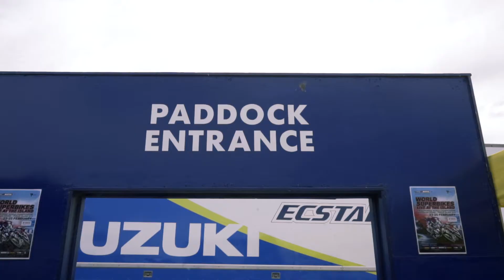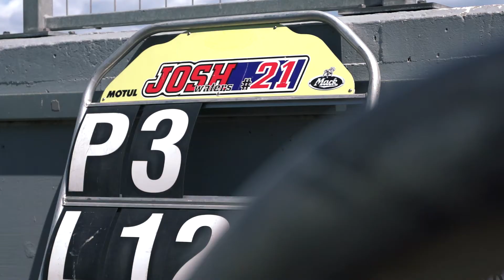Josh Waters clinches the 2017 ASBK Superbike title on the all-new Suzuki GSX-R1000R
Team Suzuki ECSTAR Australia and Josh Waters have won the 2017 Australian Superbike Championship (ASBK) in convincing fashion during the weekend’s seventh and final round of the season at the Phillip Island Grand Prix Circuit in Victoria.

After qualifying third on Saturday with a scorching 1m32.740s lap-time, Waters piloted the brand new GSX-R1000R to victory in race one and took charge of the points lead in the process. His winning margin of 3.759s enabled him to stretch a 13-point margin at the top of the points table with just one race remaining on Sunday afternoon and in front of a live television audience.

That advantage saw Waters start race two in ‘championship mode’ of sorts, understanding what it would take to seal the crown in glorious afternoon sunshine at the world-famous 4.445km circuit. He led lap one but soon settled into a rhythm as the 12-lap duration ticked down, eventually crossing the stripe in fifth position to cement the number one plate.

It was a special victory for Waters in what was his first full season of ASBK since winning with Team Suzuki in 2012. His first-career championship was won way back in 2009 as a rookie and once again equipped with GSX-R machinery.

“It’s an unbelievable feeling to win another ASBK title in my first year with Team Suzuki ECSTAR Australia and also with the new GSX-R1000R,” Waters said. “At one stage we were near 60 points down, so to turn that around and even be in the position to challenge for the championship at the last round was an achievement for everyone. It’s just unbelievable - I still can’t believe it!

“The championship is that tough at the moment, so this is pretty special. The aim was to win race one and then in race two I knew what I had to do, but it wasn’t easy and I had about a trillion things going through my head. It just feels really good to win this title and it played out the way we needed to, so thank you to everybody who has supported us and all of the team’s partners as well.”

Owner of Team Suzuki ECSTAR Australia, Dale Brede, congratulated Waters and the entire team on the championship, proud to achieve the ASBK premier class title in their first attempt as Suzuki Motorcycles Australia’s official race team. He says it’s a testament to the GSX-R1000R’s capabilities on-track.

“It’s just a great result considering we weren’t even thinking about the championship at all this year!” Brede explained. “I think that’s actually helped us, because we have just been focusing on developing the bike and next year was always the goal in terms of the title. But in the back-end of this year Josh’s performances have been unbelievable, Phil [Tainton] has produced an amazing machine and Suzuki has provided a fantastic platform for us to compete with.

“To come away with the championship was very unexpected, but unbelievable and just unreal for Team Suzuki ECSTAR Australia. They’re are a great team of people we have and I’m really proud to be part of that also. Working with them is a real pleasure and everybody at Suzuki has been great as well, so thank you to everybody who has made this possible.”

Team Suzuki ECSTAR Australia was a late addition to the series for this season, officially announced during February’s world launch of the GSX-R1000R at Phillip Island. Waters ultimately scored five race wins and two overall victories throughout the course of the season en route to a third-career crown.